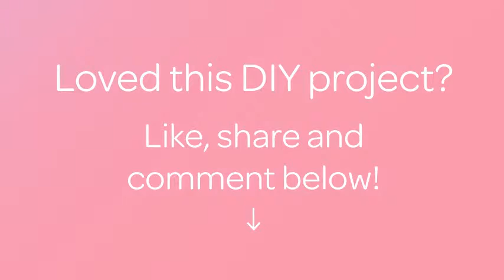Make a Cute Balloon Motif Brooch - DIY Style - Guidecentral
About this DIY project:
- Title: Make a Cute Balloon Motif Brooch

Supplies:
- Small piece of thick leather
- 3 small and flat pebbles
- Thin string
- Super glue
- Paint